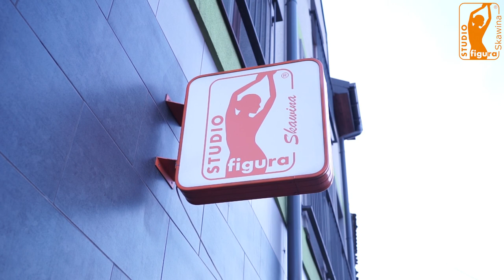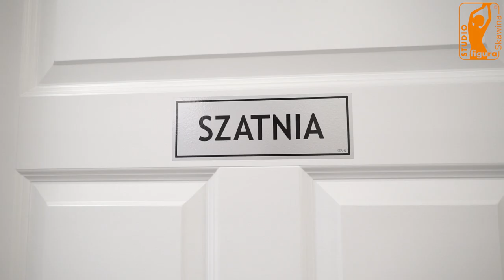Studio Figura Skawina